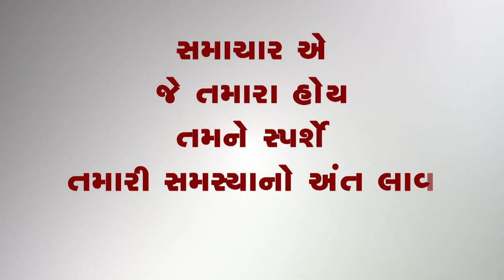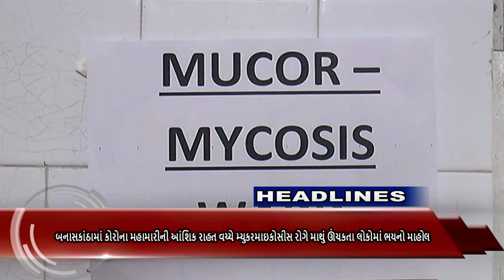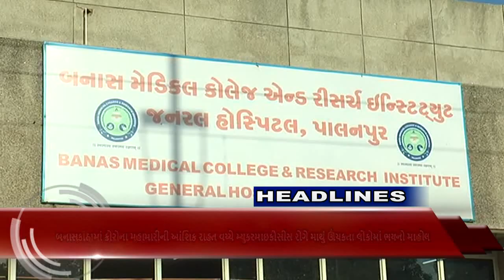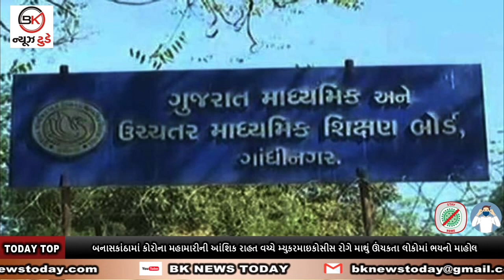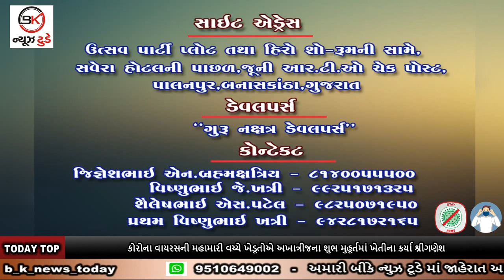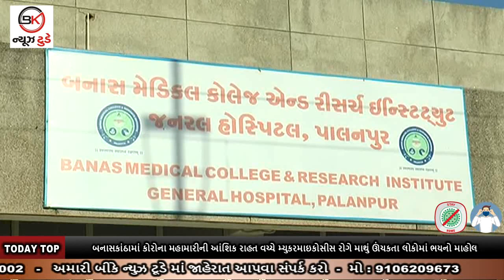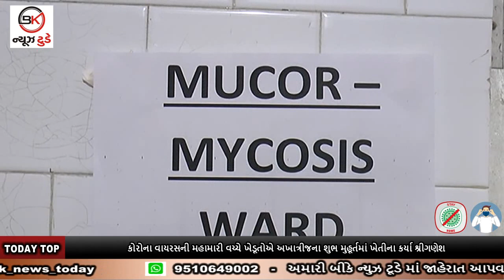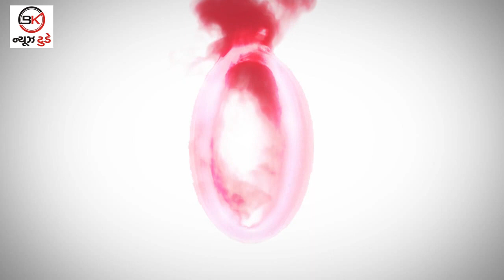14_05_2021_BULLETIN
1. ગુજરાતમાં ધો. 10ના નિયમિત વિદ્યાર્થીઓને માસ પ્રમોશન આપવાના નિર્ણયથી વિદ્યાર્થીઓમાં આનંદો

2. કોરોના વાયરસની મહામારી વચ્ચે ખેડૂતોએ અખાત્રીજના શુભ મુહૂર્તમાં ખેતીના કર્યા શ્રીગણેશ

3. બનાસકાંઠામાં કોરોના મહામારીની આંશિક રાહત વચ્ચે મ્યુકરમાઇકોસીસ રોગે માથું ઊંચકતા લોકોમાં ભયનો માહોલ

4. કોરોનાને કારણે લાદવામાં આવેલા અધકચરા લોકડાઉનને કારણે નાના વેપારીઓમાં ભારે રોષ : કા તો કડક લોકડાઉન કા તો આપો છૂટછાટ